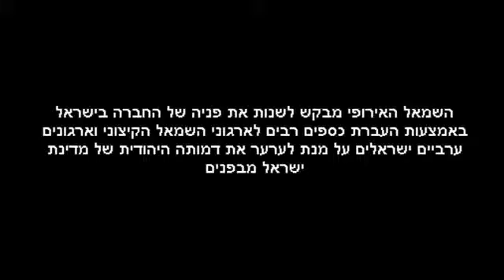ערביי ישראל והשמאל מעל לחוק גזענות נגד יהודים